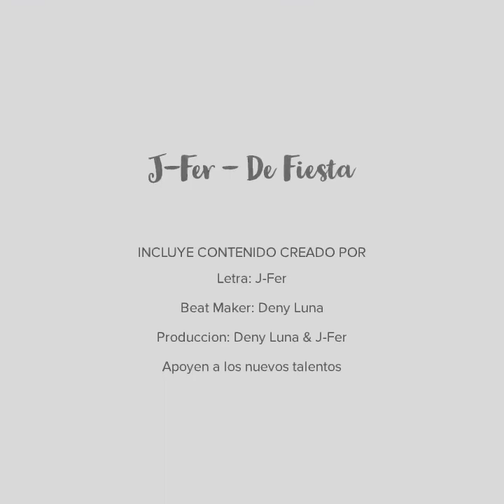J-Fer - De Fiesta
Una Salsita que tiramos con mucho amor para ustedes
Una produccion de mi bro Deny Luna...
Panama y Mexico = Mexico y Panama

ISRC: SE6HN2048233

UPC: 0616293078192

Cancion  Y Letra Registradas En BMI Y Amuse...

Letra:             J-Fer

Produccion: Deny Luna & J-Fer